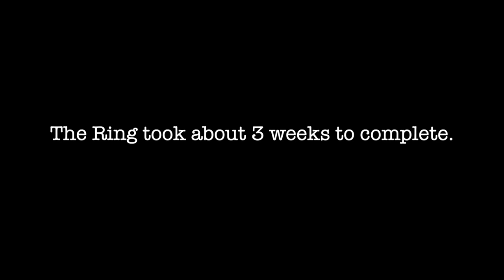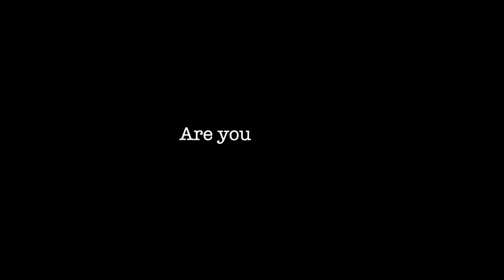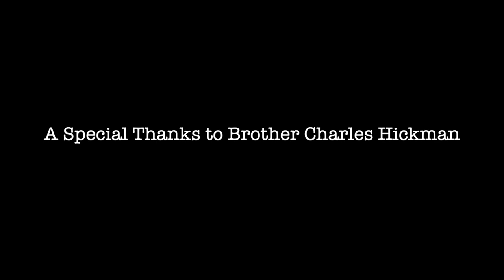SURPRISING PROPOSAL FOR MY GIRLFRIEND | VLOG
This is the vlog that you have all been waiting for! I pulled off a surprise proposal for my girlfriend in south beach Miami. I’ve been waiting for this opportunity for the last two years. We met at a random party and ever since then my life has changed forever. I love you so much honey & I can’t wait to spend the rest of my life with you! Here is the proposal video for you to enjoy! WE ARE OFFICIALLY ENGAGED!!